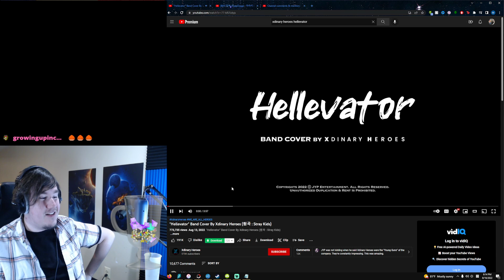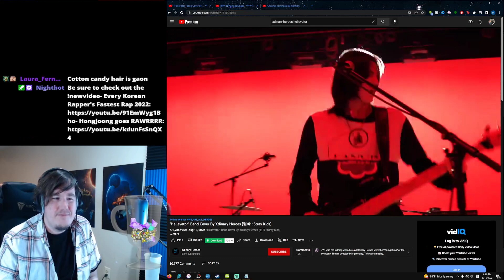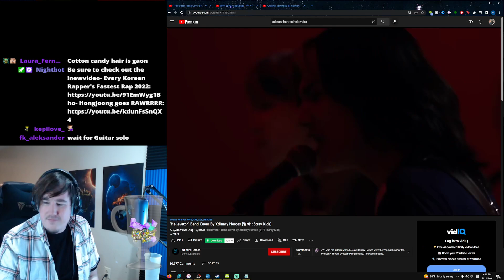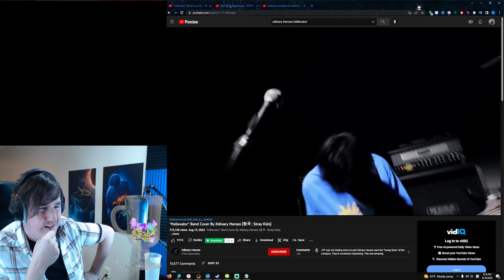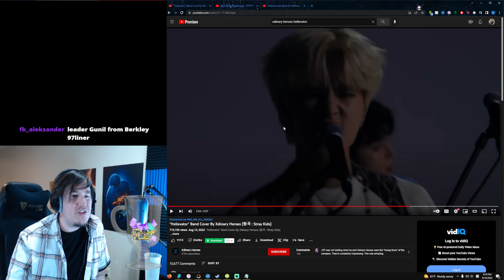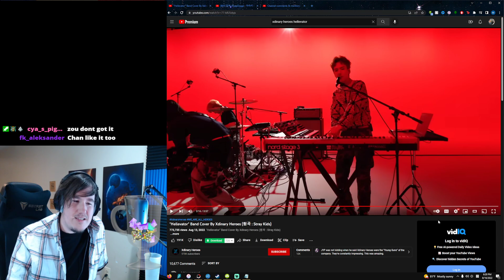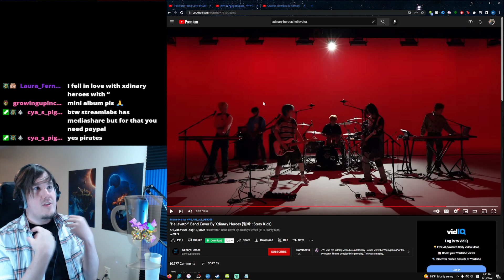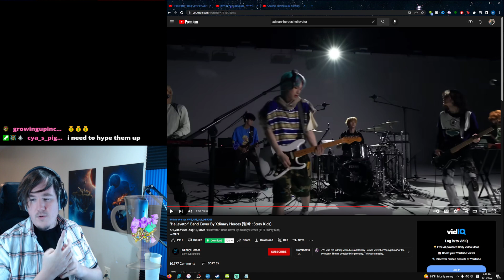Xdinary Heroes - Hellevator COVER REACTION!!!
OMG, this was so much better than I expected. While you could tell the raps were a cover, I think they were extremely well executed. On top of that, the drumming had some CRAZY creative stuff. We hope you enjoyed!

Credits:
Music